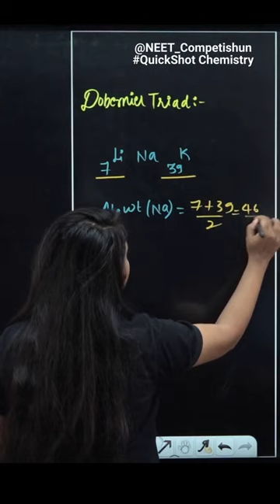Understand "The Dobereiner’s Triad" With QuickShot Chemistry By Deepika Ma'am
Quickly Learn Revise and Brush up Through Chemistry Quick Shots by Deepika ma'am

Read Revise Chemistry with Quick Shot Chemistry

Important Topic for NEET 2023 ,
Important chapter from Chemistry for NEET 2023
Quick Revision and Recap

How to Prepare For NEET 2023 Effectively  ?
NEET 2023 Aspirants Preparation Mantra  and strategy
Focus on Mistakes Rather than Marks
Learn fast with Quick Shots of Team Competishun

Free Telegram Channel by TEAM Competishun:
𝗖𝗼𝗺𝗽𝗲𝘁𝗶𝘀𝗵𝘂𝗻 𝐀𝐩𝐩

𝗖𝗼𝗺𝗽𝗲𝘁𝗶𝘀𝗵𝘂𝗻 𝗪𝗲𝗯𝘀𝗶𝘁𝗲